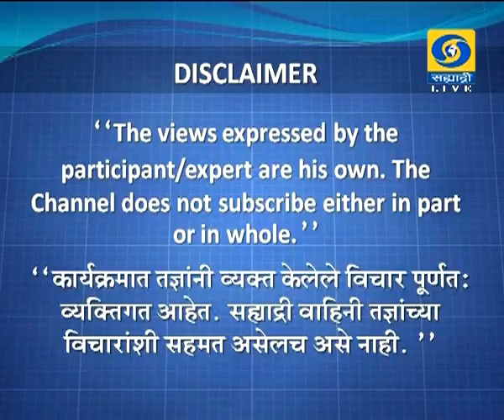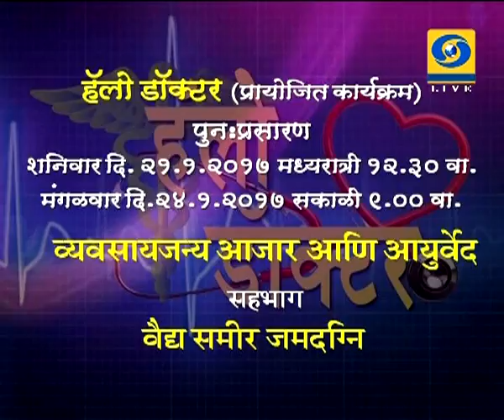' व्यवसायजन्य आरोग्य समस्या आणि आयुर्वेद '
DD Sahyadri
Doordarshan Mumbai
Sahyadri Marathi
Show : Hello Doctor (Live) 14 January 2017
Subject : ' Vyavsayjanya Aarogya Samsya Aani Aayurved '
Participant : Dr. Vaidya Sameer Jamadagni
Anchor : Dr. Vinaya Patil
Producer : Mrs. Sandhya Poojari